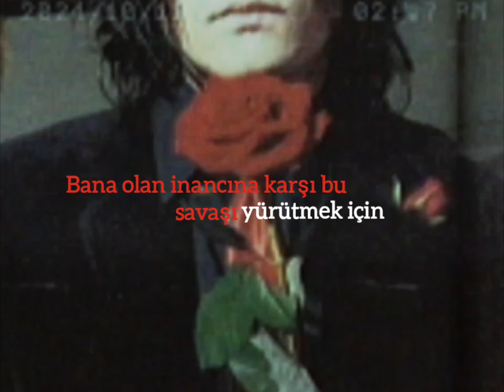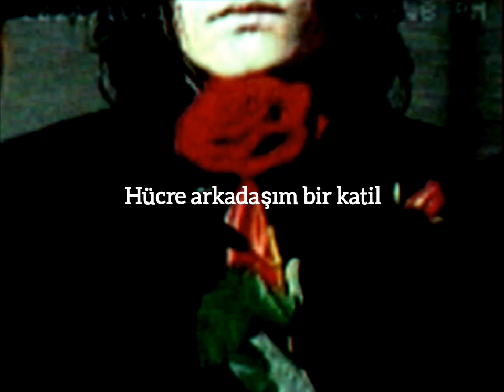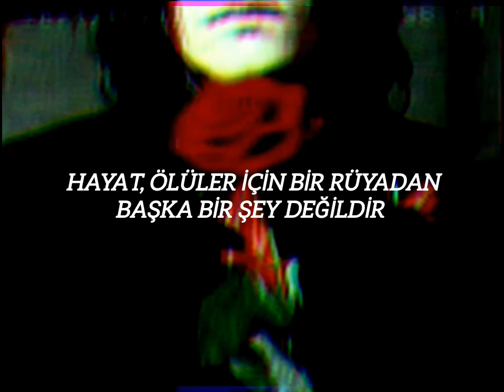My Chemical Romance-You Know What They Do to Guys Like Us in Prison-Türkçe Çeviri